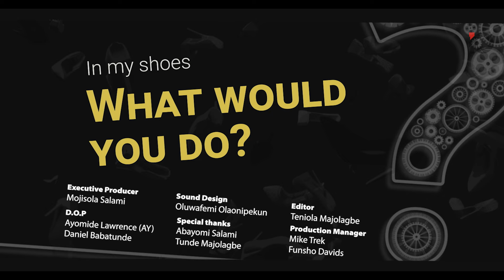Love and more | shoes | shortfilm | Yemi Solade | Juliana Olayode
Welcome to another intriguing episode of "Shoes"! In this captivating installment, we delve into the depths of human connection and empathy with the esteemed Yemi Solade and the delightful Juliana Olayode.

Join us as we explore the multifaceted world of relationships through the lens of two remarkable personalities. Yemi Solade, a veteran in the entertainment industry, shares his insights and experiences on love, compassion, and understanding, while Juliana Olayode's charm and wisdom add a unique dimension to our discussion.